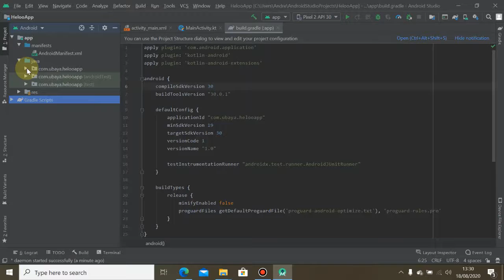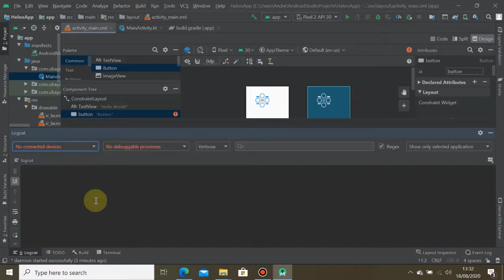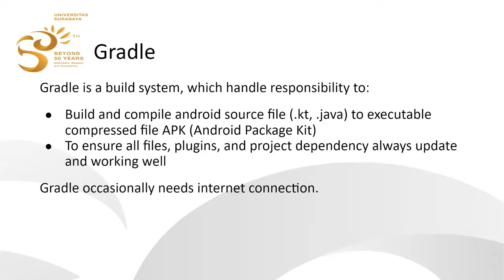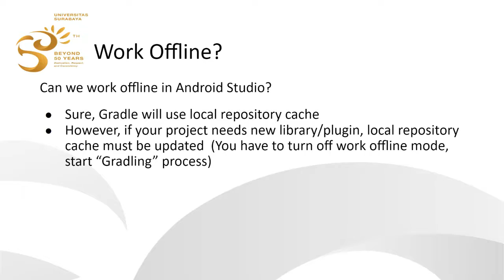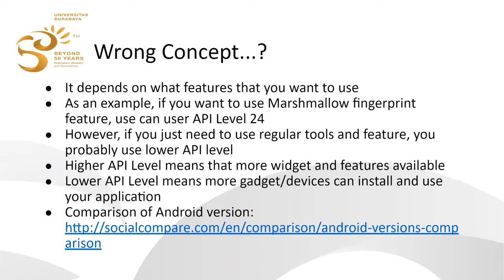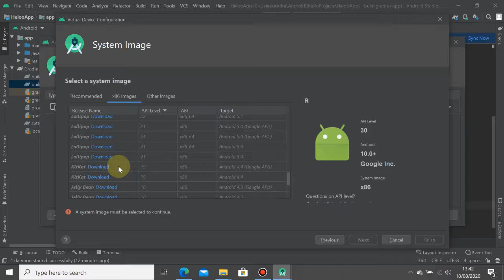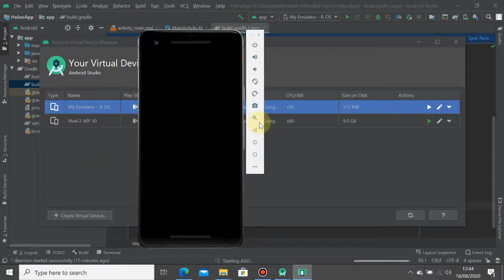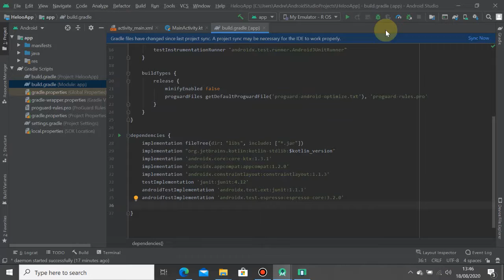MAP 02 - Android Studio UI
Week 02 - Android Studio UI
Mobile Application Programming

Informatics Engineering
Universitas Surabaya